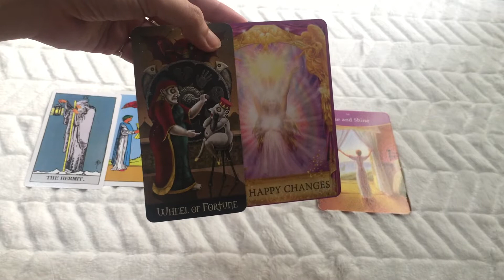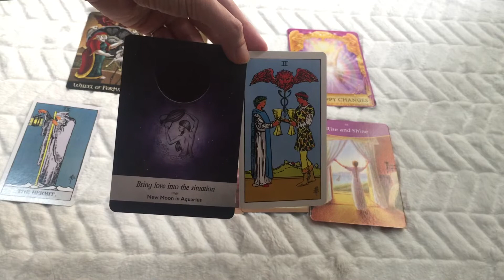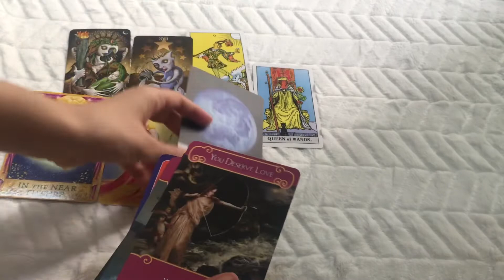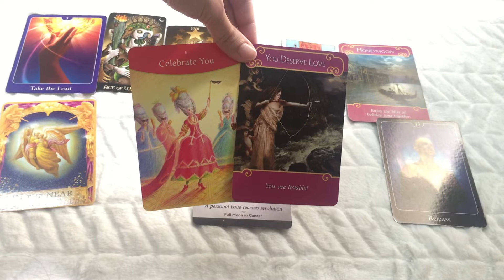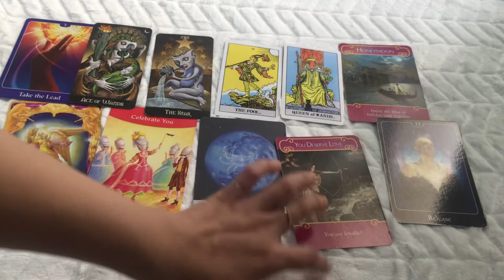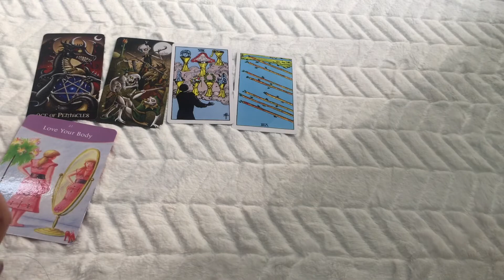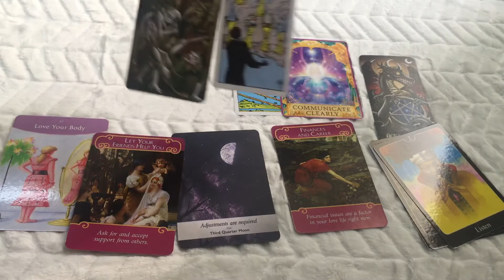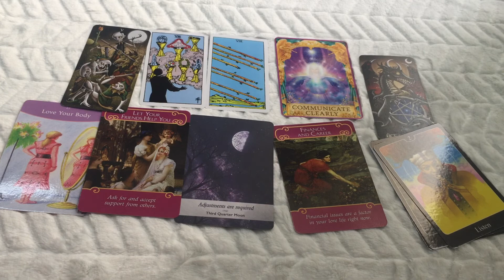BẠCH DƯƠNG 2020